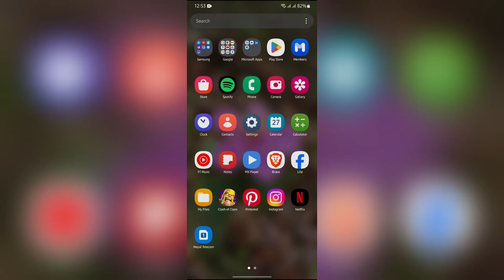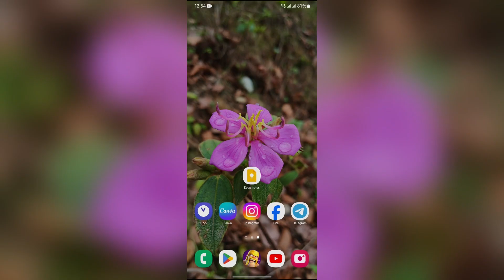How to Import Samsung Notes to Google Keep | Transfer Your Notes Easily 2024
Switching from Samsung Notes to Google Keep? This step-by-step guide will show you how to seamlessly import your Samsung Notes into Google Keep, so you can continue organizing and accessing your important information in one place. Learn how to quickly transfer your notes and stay productive across both apps.